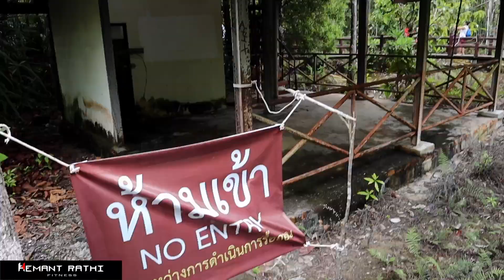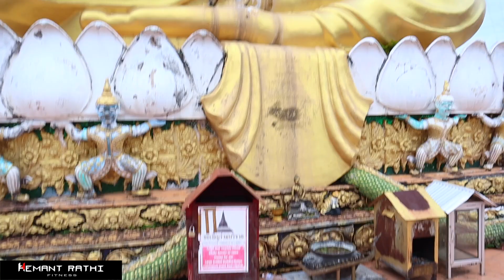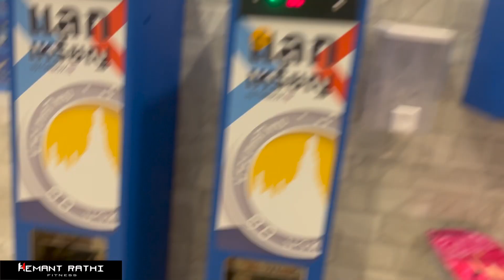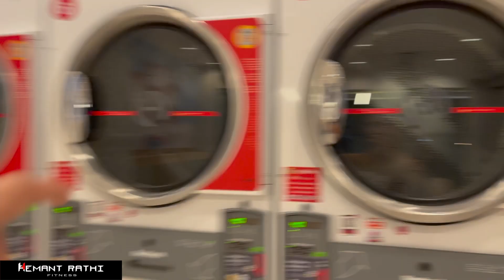Krabi day 2 | Thailand | emerald pool | blue pool | full details | laundry in krabi | vlog 18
Join me on my first trip to Thailand from India as I explore the vibrant culture, delicious food, and stunning landscapes of this beautiful country. From bustling markets and ancient temples to tropical beaches and breathtaking views, I'll take you on a journey you won't forget. Get ready to experience Thailand through my eyes and come along for the ride!

Video Link:
 • LAKEY INSPIRED - ...